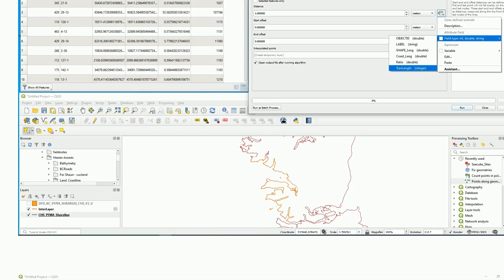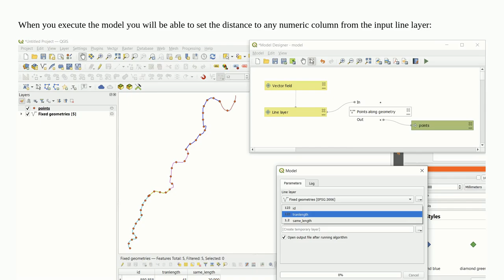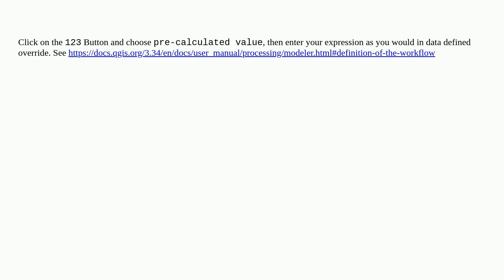Gis: Data defined override not available in QGIS Model Designer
Data defined override not available in QGIS Model Designer

A special thanks goes out to the community

  qgis-modeler qgis